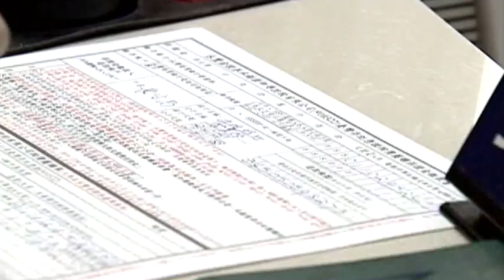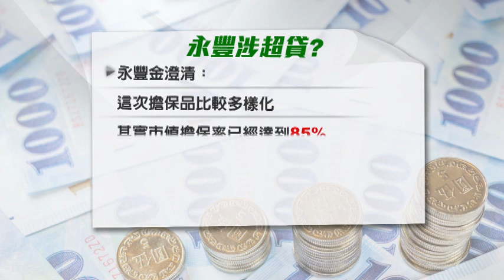內部員工檢舉! 永豐借私人公司41億疑超貸？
金融控股公司又傳出超貸醜聞了嗎？金管會證實，接到永豐金內部員工檢舉，涉嫌借給三寶建設董事長李俊傑的私人投資公司41億，其中無擔保貸款就有20.45億元，超過一半，立委也質疑這樣的情況有點可疑，並痛批金管會罰款太輕銀行根本罰不怕，而金管會則低調回應還在釐清，永豐則澄清市值擔保率其實已達到85%，駁斥是超貸。